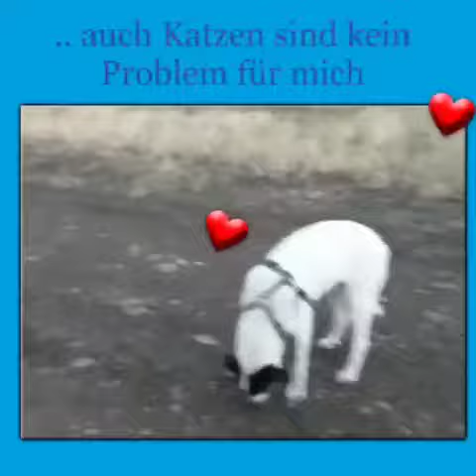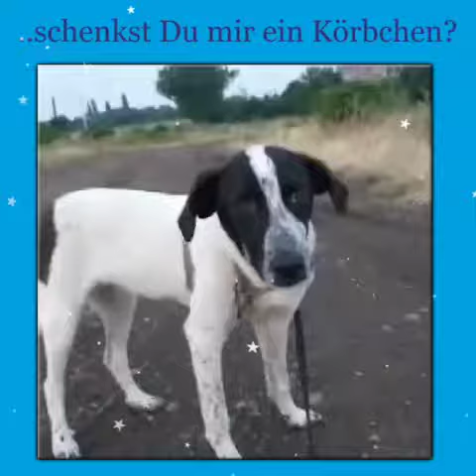+++Vermittlungshilfe+++

BITTE TEILEN  TEILEN  TEILEN
Aktive Familie gesucht für immer.. :-D
Ich bin EMIR, ich bin aktuell ca. 7 Monate jung, aktuell ca. 49 cm gross und lebe im Tierheim Animal SOS-Burgas, Bulgarien.
Ich wurde mit meinen 6 Geschwistern einfach auf der Strasse entsorgt. ( Ja, ich (wir) hatte mal eine Mama, die mich (uns)mit Sicherheit sehr lieb hatte. ABER ich (wir) war nicht gewollt und so fand ich mich auf dieser Strasse wieder… Das Gefühl der Angst und Ungewissheit, dass ich keine Chance habe meinem grausamen Schicksal zu entkommen, werde ich nie vergessen.
Ich weiß nicht mehr wie lange ich dort geweint und geschrien habe, vor Verzweiflung, Hunger und Durst. Ich weiß nur noch, dass ich plötzlich eine warme Hand spürte, die mich sanft hoch genommen hat und eine freundliche Stimme, die mir meine Angst nahm.
Es war Margarita Peeva, sie hat uns sofort in ihr Auto gebracht und wir wurden dem Tierarzt vorgestellt ( was ich echt doof fand), doch wir mußten ja gesund sein um mit ins Tierheim zu kommen.
Hier bekommen wir nicht nur Futter, Wasser und weiche Körbchen, sondern auch die richtige Erziehung durch unsere älteren Artgenossen. :-D
So habe ich mich zu einem aufgeschlossenen Hundejungen entwickelt, die sehr freundlich, aufgeweckt und welpentypisch verspielt ist. Ich liebe Streicheleinheiten und kuscheln mit kleinen und grossen Menschen. Genauso gerne spiele und tobe ich mit meinen Altersgenossen, auch die Stubentiger finde ich toll. :-)
Auch ich habe da so Gerüchte gehört, dass es da draussen eine ganz grosse, tolle Welt gibt, mit Menschen, die uns ein Körbchen für immer schenken. Die uns lieb haben, ganz tolle Dinge zeigen und beibringen UND mit uns kuscheln. - das wäre mein Traum… Natürlich muss ich noch einiges lernen, aber ich gebe mir ganz große Mühe – versprochen!
Ach ja.. ich bin geimpft, gechipt, kastriert und besitze einen EU-Pass.
Könntest Du dir vorstellen mit mir durch Leben zu gehen?
Falls du mir ein Körbchen für mich hast oder mehr über mich erfahren willst, dann wende dich an:
Elke Zimmermann​ / Rommys Tatzenteam e.V.
Zur neuen EU-DSGVO: Ich , alle markierten Personen und Seiten, sowie im Text erwähnten Personen haben schriftlich ihr Einverständnis gegeben diesen Post zu teilen! Ausserdem alle Personen die auf Bildern und Videos zu sehen sind!!